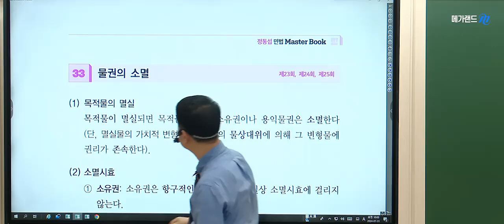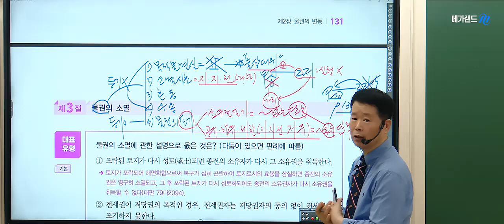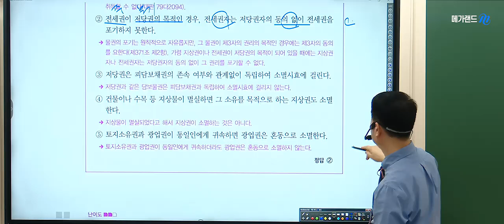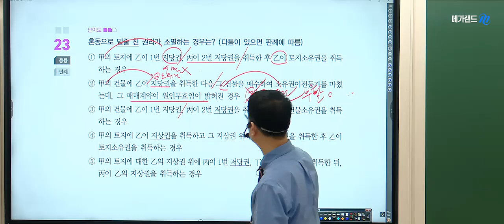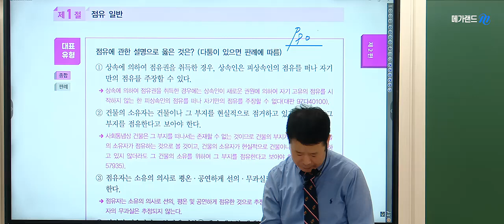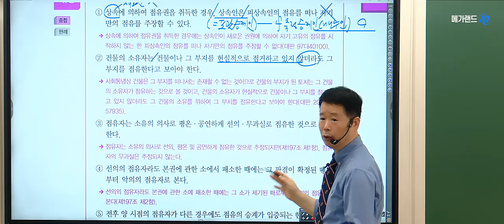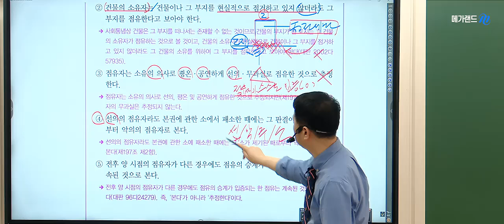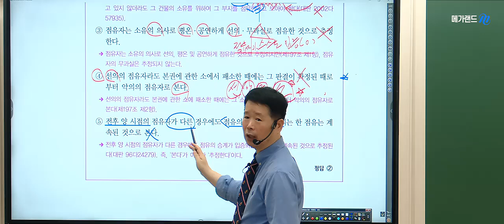[공인중개사학원 김포중앙] 🌈민법 메가랜드 정동섭 교수님 ❤️기출을 넘어 응용문제로 합격을 준비할 때! 기출응용반 - 물권총칙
🌈정동섭교수님의 [필수테마20선] 특강신청 바로가기